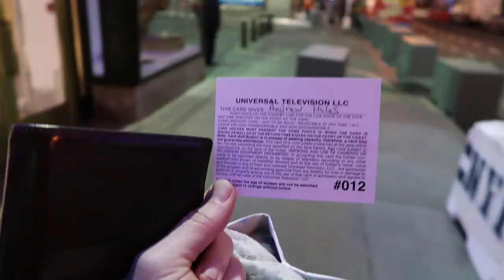WAITING 26 HOURS IN LINE FOR SNL TICKETS!